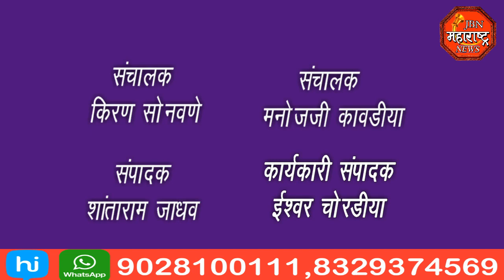jbn maharashtra news jalgaon